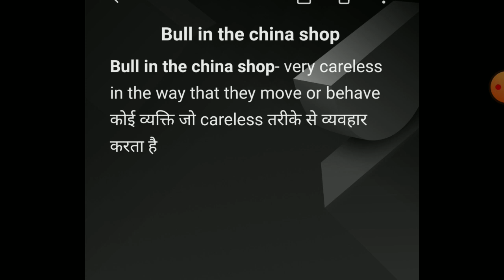bull in the china shop